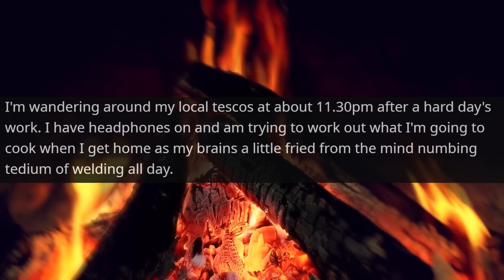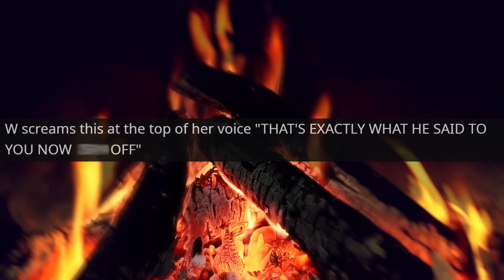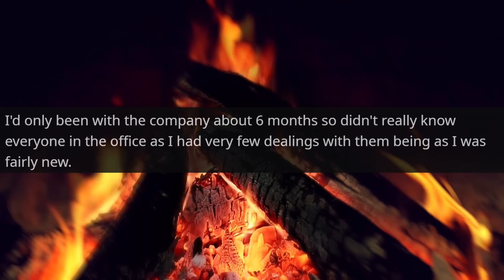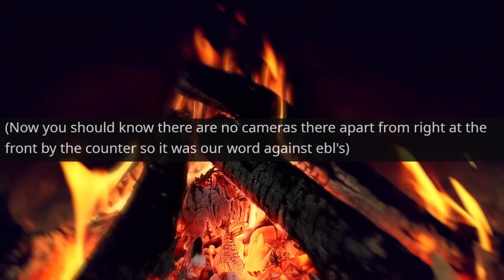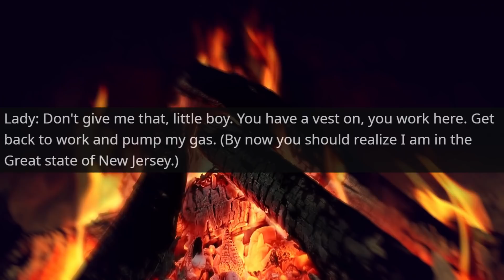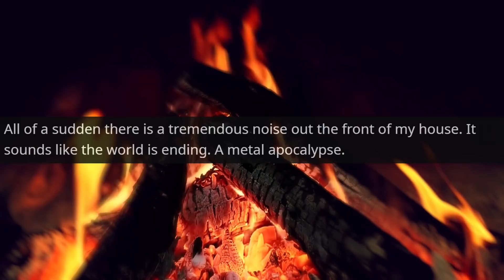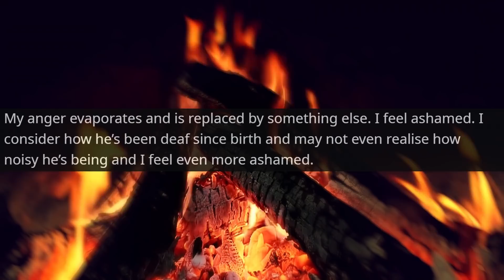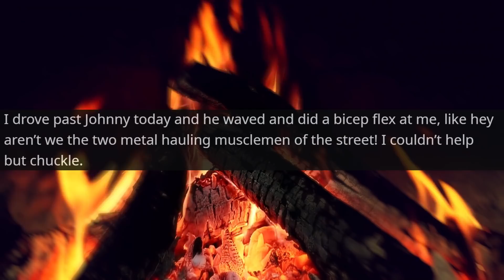Karen at The Store Wants to See my Boss, but she won't like it. r/IDontWorkHereLady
Hello,